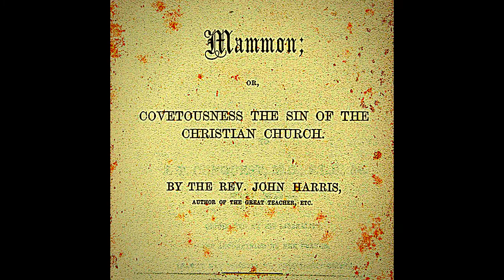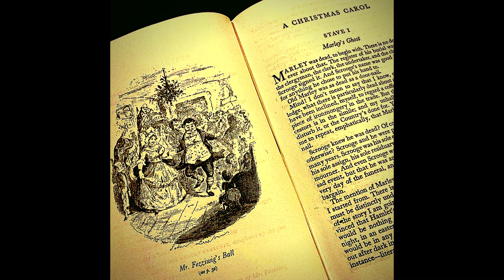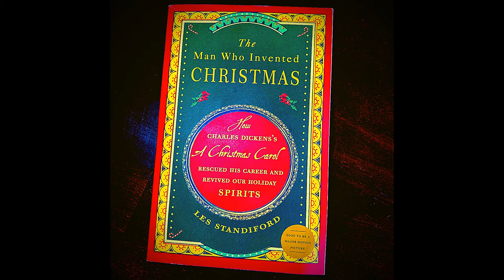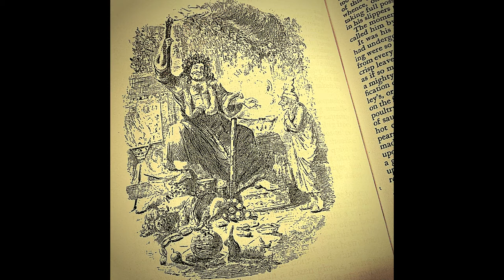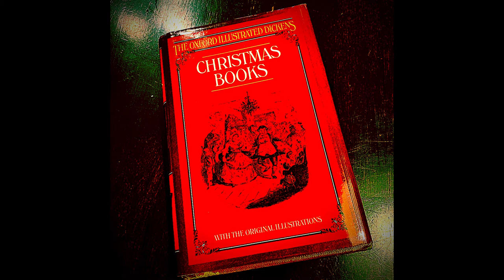Today in John Wesley's Journal for December 21, 1735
Today in John Wesley’s Journal, Charles in charge, and, of course John Wesley’s Journal, in which he fills out his year end attendance.

Love the Dickens out of some Christmas?

Dickens, Charles. Christmas books. London,New York: Oxford University Press, 1954. Print.

Standiford, Les. The man who invented Christmas : how Charles Dickens's a Christmas Carol rescued his career and revived our holiday spirits. New York: Broadway Paperbacks, 2008. Print.

Want to learn more about Methodism in the U.S.?

Norwood, Frederick A. The story of American Methodism : a history of   the United Methodists and their relations. Nashville: Abingdon Press,   1974. Print.

Kinghorn, Kenneth C. The heritage of American Methodism. Strasbourg,   France Nashville, Tenn: Éditions du Signe Abingdon Press, 1999. Print.